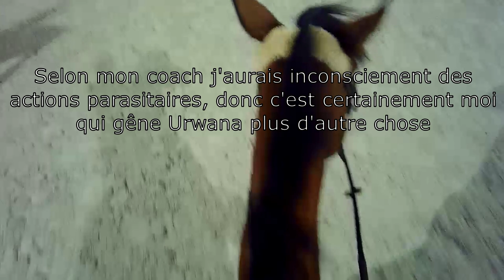Cours du 01/10/2019 - Du dressage, des bisous, et de la pluie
instagram : @Passionequi.pics @Lujan_mn et @Team_Passion_Equitation

La plupart des musiques: La Musique Libre

Matériel de tournage et montage:

Photos: Canon EOS 750D
Vidéos: Cambox Isis 3 noire
Logiciel de montage: Windows Movie Maker et Movavi Vidéo Editor
Logiciel de retouches photos: Gimp, Fotor, Photoshop
Textiles (tapis, bonnets, amortisseurs...): Felix Bühler, Fouganza, PADD, Fellini
Cuirs: Eric Thomas, Fouganza, PADD, Valverde del camino (bottes de Luna)
Protections: (cloches, protèges glômes, guêtres, protèges boulets...): Norton, PADD, Eric Thomas

Mes horaires de cours !

Mardi de 20h à 21h (Cours compet CSO)

Je suis galop 5, et je prépare mon galop 6 !

Luna:
Âge: 20 ans
Classe:  Faculté de Biologie Denis Diderot
Galop: 5
Chouchou: Urwana
Discipline préférée: Obstacle et dressage
Concours: Oui, CSO et dressage en Club 2
Objectif: Evoluer et prendre de la technique, aller aux championnats de France en CSO Club 2
Propriétaire: Lujan (a rejoint les étoiles...)

Pour avoir d'autres infos demandez moi en commentaires !